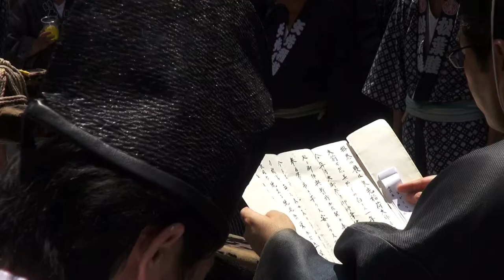平成26年 矢先稲荷神社 大祭 本社神輿渡御。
≪キューバと日本　文化交流≫神輿大好きです、≪≪サッカーＷ杯　日本とコートジボワール≫≫頑張れニッポン！！！今回だ！！担ぎ手の皆さんは応援してます！！ 矢先稲荷神社と聞かれても、分からない人は数多くいるが、≪カッパ橋≫の稲荷さんと言えは直ぐ分かる人が多い。稲荷神社は今回≪大祭≫なので朝より出御し、本社神輿は氏子一ヶ町/１０００戸、製作・行徳　浅子周慶、昭和六年作、台輪三尺五寸≪百六センチ≫.、祭神は『倉稲魂命』。Copyright License & ALL Rights Reserved  by Picua de la Puntilla From Ciudad de la Habana Cuba.( CUBA & JAPAN )平成２６年の６月の１５日です日曜日です、日本有りのまま！！　編集無し　其のまま RAW video （生）　Sony Full AVCHD (HD)　by picua。